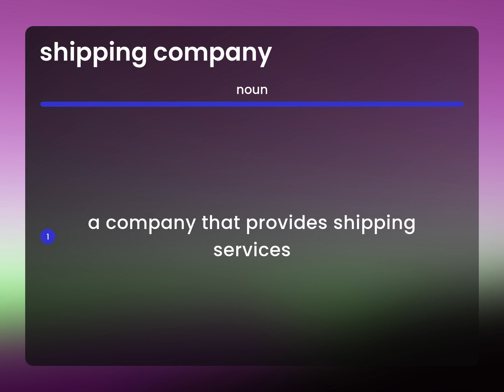Shipping company — SHIPPING COMPANY definition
What is SHIPPING COMPANY definition?